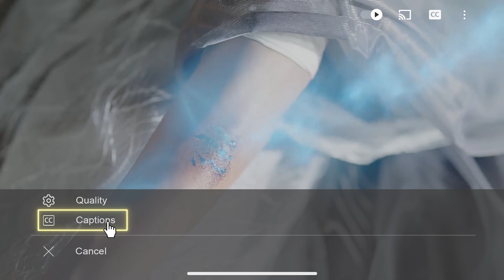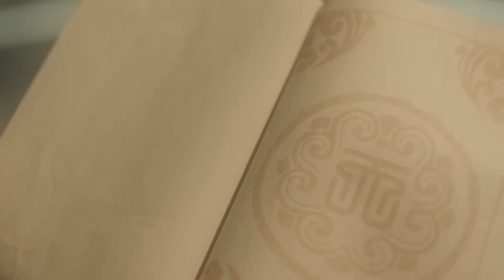🎐流萤给龙王喂药，两人甜蜜互动羡煞旁人，青青在一旁都受不了！ | 遇龙 Miss The Dragon | 王鹤棣 祝绪丹